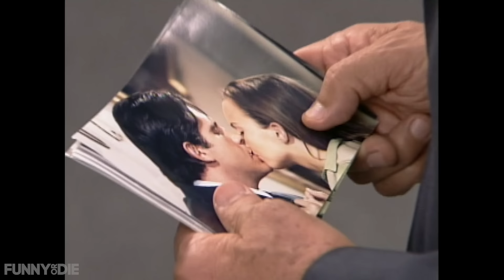Telenovelas Are Hell: Amigas Y Rivales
Amigas y Rivales is a telenovela that will make you never want to have kids